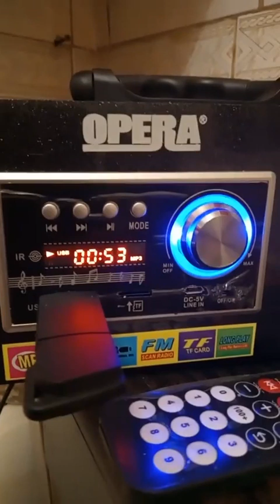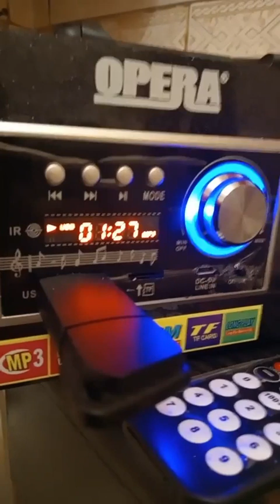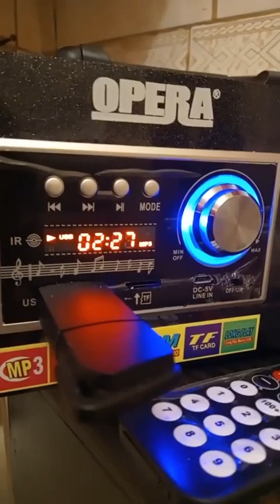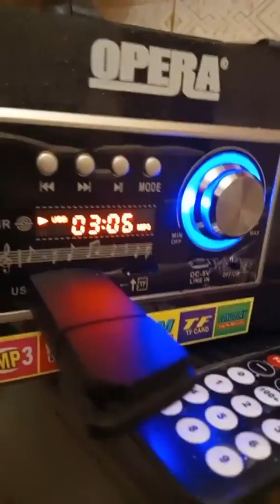Стала, стала Непутяща Володимир Цибровський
Непутяща
Володимир Цибровський